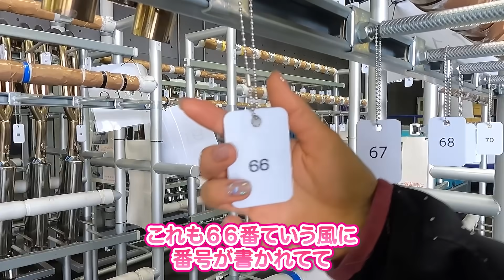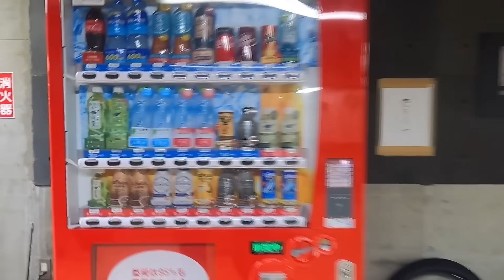【佐藤摩弥選手がご案内】ロッカー見学ツアー in 川口オート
佐藤摩弥 選手に 川口オート ロッカーを案内していただきました！
普段は見ることができない場所や選手ならではのこぼれ話は必見です★

サトマヤ2023オフィシャルグッズはコチラ🏁